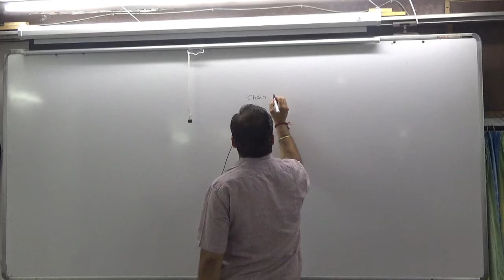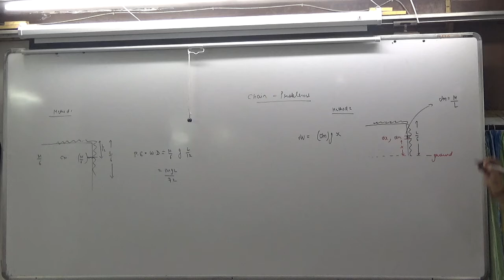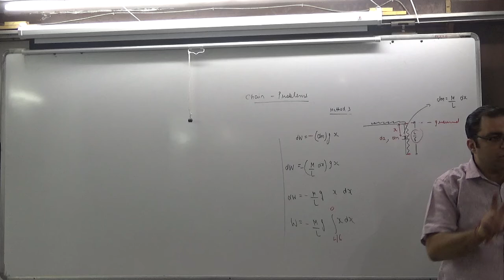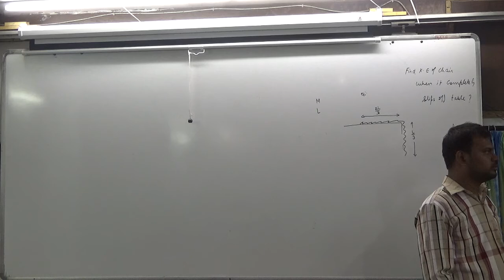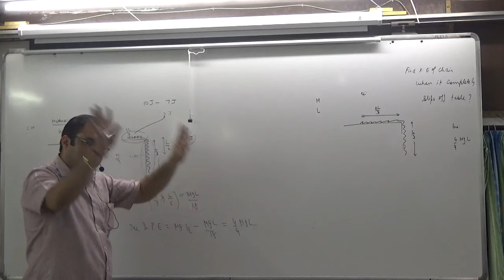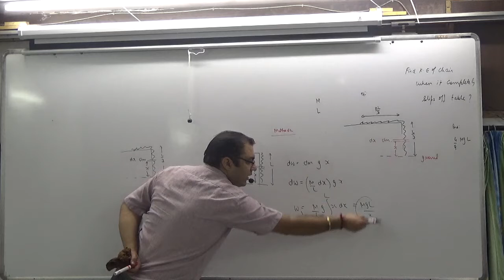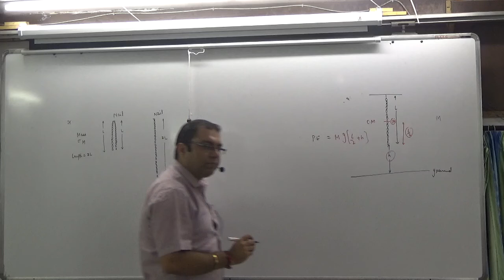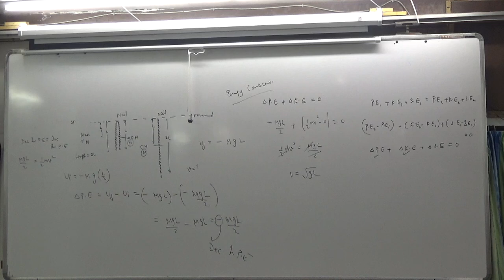12 CHAINS PART1